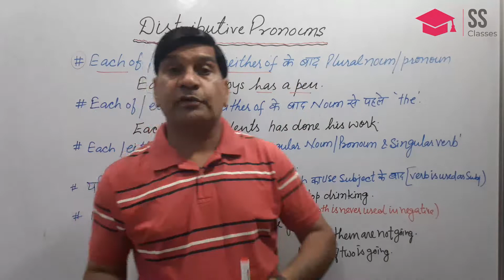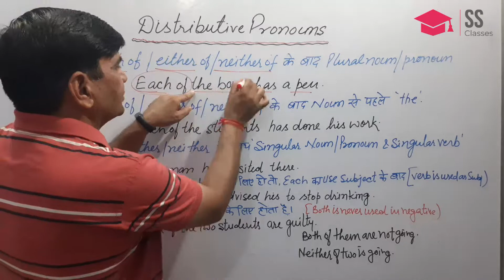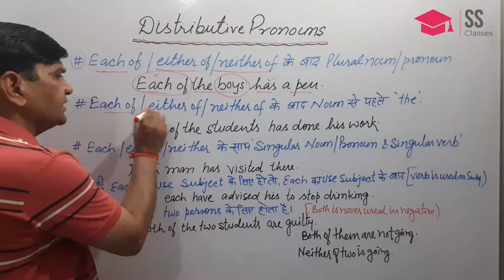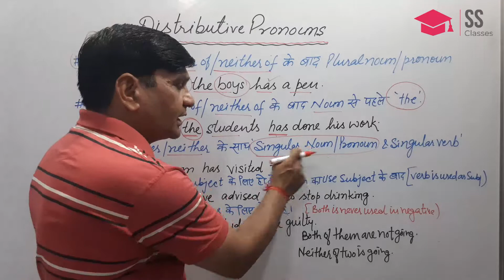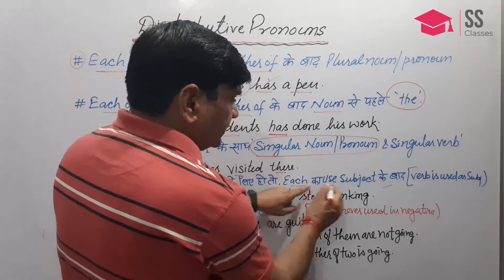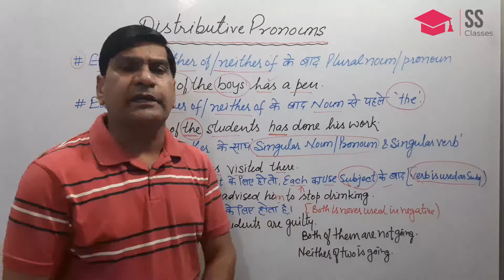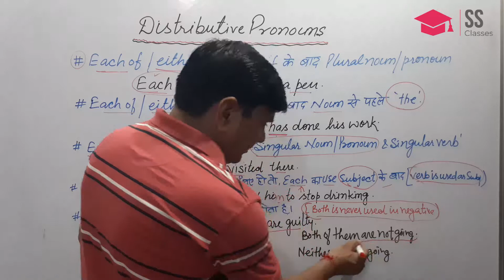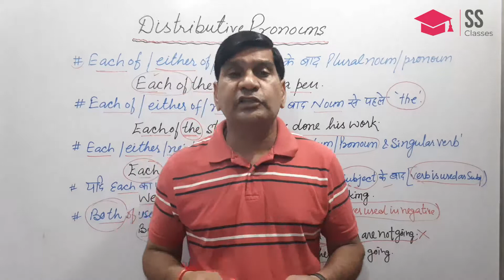Distributive Pronouns : Important facts about it.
Know the important tips about Distributive Pronouns...